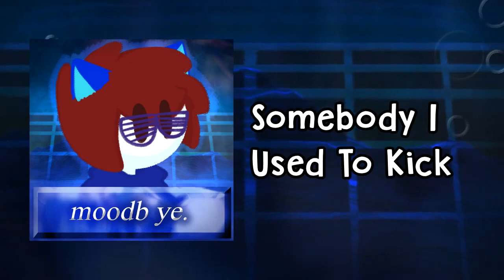moodb ye. (Full Album)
My fourth mashup album. An ode to the 2010s. Enjoy :3

0:00 moodb ye.
0:19 Best Charm of My Life
4:09 Walkin' with the Bro
7:45 Pop Feelin'
11:51 Good Town Road (Altered)
13:32 billie jeanish
18:15 Somebody I Used to Kick
22:20 One Tank
24:46 Ultimate Controversy
28:21 The Real Spook Skelly
29:31 Party in the Hood
32:35 Glad Height
36:01 She-Wolves
39:02 Highs and Hopes
41:47 Can't Call the Payphone
45:51 128 BPM
50:28 2010's